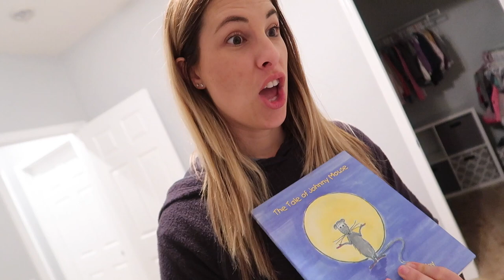SCARIEST SCHOOL STORM! ⛈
During school we experience a scary storm! Peyton was too scared to go by herself!

27890 Clinton Kieth Rd STE D-401,